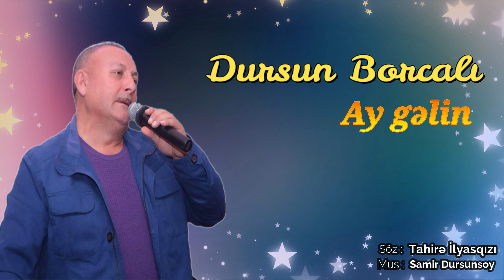Dursun Borcali - Ay gelin (Yeni 2019)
Söz - Tahirə İlyasqızı
Mus - Samir Dursunsoy